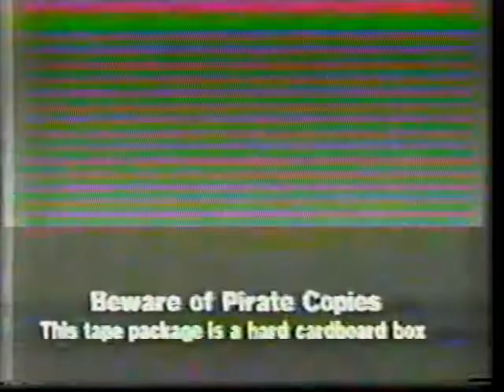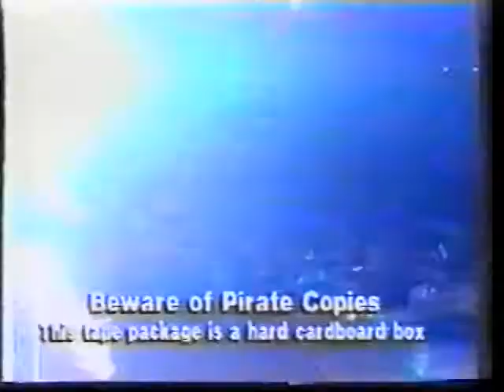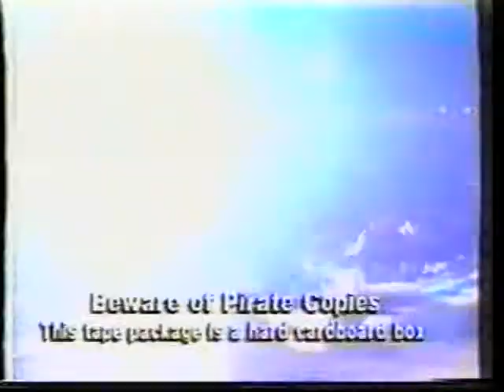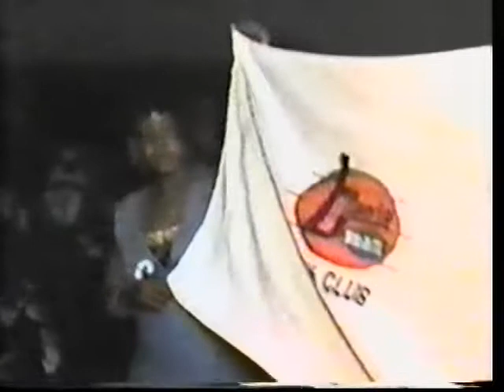1) HOW THE WEST WAS WON '95 - 2) TEEN SPLASH '95 - DANCEHALL WITH ROSES CREW ;95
Uploaded in loving memory of my brother Mark Bryant AKA Jaro. 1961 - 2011.  One of the videos from his large collection of dancehall recordings. Nicknamed Jaro because of his love of Killamanjaro  Sound